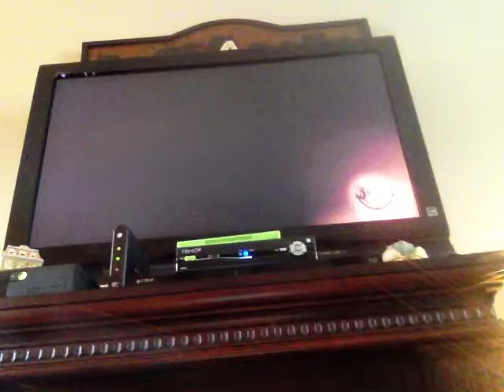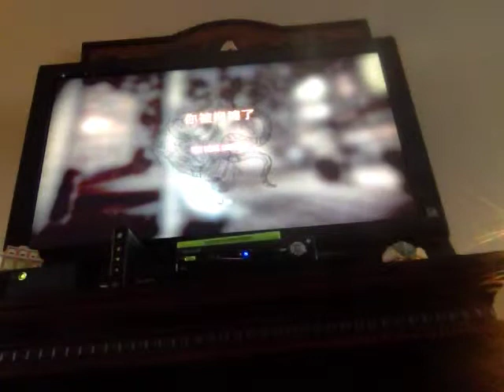Sleeping dogs part 3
Hey guys in this video of sleeping dogs we kill lots of cops and find out the Noah has gas in this video please give this video thumbs up and subscribe it would really help us out.